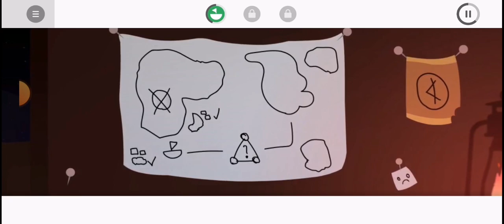Incredibox | Pirate ship | Xrun mix